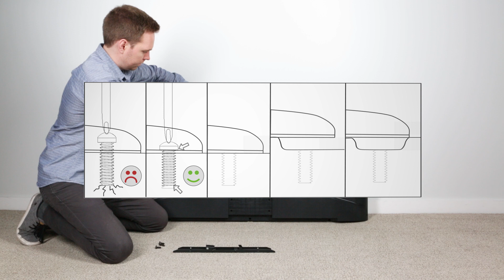TTS100 Tabletop TV Stand | Kanto Mounts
This easy-to-follow installation video will guide you through the steps required to safely mount your Kanto TTS100 tabletop TV stand.

TV Size: 37” to 65”
Max Weight: 88 lb (40 kg)
VESA: 100x100 to 600x400